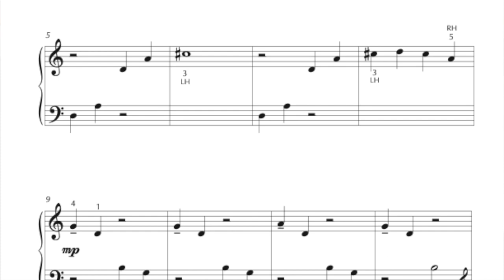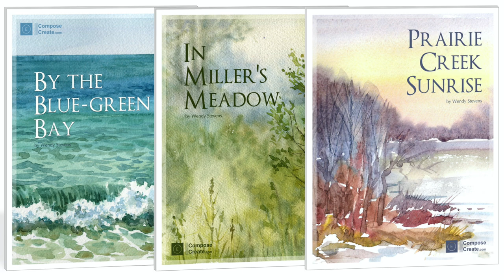Prairie Creek Sunrise - Easy mature piano solo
Prairie Creek Sunrise paints an exquisite picture that mature and older elementary piano students will especially love. Layers of musical color are woven in simplicity to satisfy those with deep emotional connections to beauty.

Prairie Creek Sunrise is very simple to play. The smallest note value is the quarter note. There are no times in the piece when the hands play together. The pedal is held down and only changed in 4 places.

Prairie Creek Sunrise is part of the In Beautiful Places series of piano solos especially for the older beginning piano student. You can get Prairie Creek Sunrise as an immediate download only from ComposeCreate.com